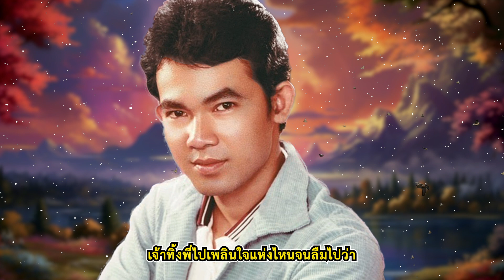เพลง ดึกแล้วคอยพี่ ยอดรัก สลักใจ LYRICS VIDEO พร้อมเนื้อเพลง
ดึกแล้วพี่คอยใจลอยเหงาหงอยคนึงถึงเจ้า
สู้หลงคอยเฝ้าเพียงเงาไม่เห็นเจ้าคืนกลับมา
กริ่งร้องระงมตามลมผสมกองไฟทั่วป่า
ช่างร้าวใจข้าครวญพาถึงนางกลางใจ

ป่านชะนี้น้องพี่จะรู้หรือเปล่า
ว่ามีใครเขาคอยเฝ้าอาลัย
ห่วงคอยนอนเสียจนอ่อนใจ
เหม่อมองจันทรลับทิวแมกไม้
ใกล้สางนางยังไม่มา

เจ้าทิ้งพี่ไป
เพลินใจแห่งไหนจนลืมไปว่า
พี่หลงคอยท่า
คืนมาร่วมหมอนนอนเคียงดวงใจ